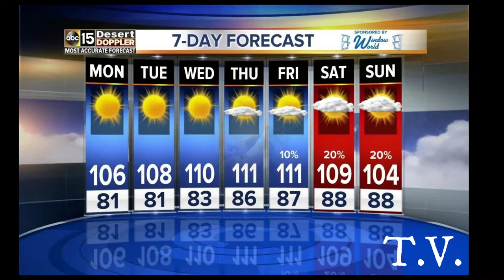Wrong Weather - LEGO Stop Motion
Grab it! Quickly, an umbrella!                                                                                                                                                                             you are definitely gonna need it, Why?                                                                                                                                                                I will not say, you have to watch...and not get wet of course.                                                                                                                                 Listen to the weather forecast carefully, for the word hot sunny or sunshine!